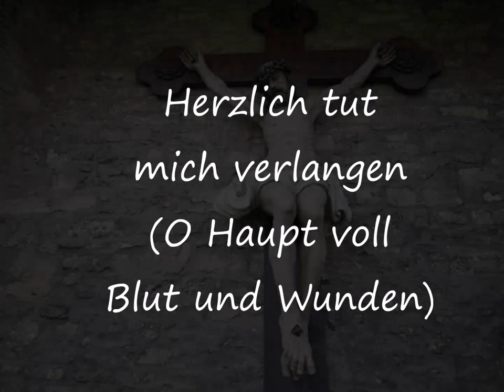J.S. Bach Herzlich tut mich verlangen BWV727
This choral prelude dates back to Bach's time in Weimar (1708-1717), whereas its tune is more than a century older. Hans Leo Hassler originally composed the tune around 1600 for the secular song "Mein G'muet ist mir verwirret", but soon it was also used for the hymns "Herzlich tut mich verlangen" (I do desire dearly) and "O Haupt voll Blut und Wunden" (O sacred heart, now wounded) as well as for "Befiehl Du Deine Wege" (Commit thy way, confiding). The lyrics of "Herzlich tut mich verlangen" is a prayer for a blessed death and was written by Christoph Knoll (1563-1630) during the plague of 1599 and appeared fist in print in the hymnal "Harmoniae sacrae" (Goerlitz, 1613). It consists of eleven stanzas, the first of which reads
(English translation by Catherine Winkworth (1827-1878)):

 Herzlich thut mich verlangen
nach einem selgen End;
weil ich hie bin umfangen
mit Trübsal und Elend.
Ich hab Lust abzuscheiden
von dieser argen Welt;
sehn mich nach ewgen Freuden:
o Jesu, komm nur bald.

My heart is filled with longing
To pass away in peace;
For woes are round me thronging,
And trials will not cease.
O fain would I be hasting
From thee, dark world of gloom,
To gladness everlasting;
O Jesus, quickly come!

The lyrics for "O Haupt voll Blut und Wunden" is derived from the last part "Salve, caput cruentatum" of the Latin "Salve mundi salutare" attributed to the Cistercian Arnulf von Leuven (c 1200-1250) and translated into German by Paul Gerhardt (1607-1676). It was included in the hymnal "Praxis pietatis melica" (1656) by Johannes Crueger (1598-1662) and starts with
(English translation by J.W. Alexander (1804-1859)):

voll Schmerz und voller Hohn,
o Haupt, zum Spott gebunden
mit einer Dornenkron,
o Haupt, sonst schön gezieret
mit höchster Ehr und Zier,
jetzt aber hoch schimpfieret:
gegrüßet seist du mir!

O sacred Head, what glory,
what bliss till now was Thine!
Yet, though despised and gory,
I joy to call Thee mine.

Associating different lyrics with the same tune was also used by baroque composers to express theological assertions. Moreover, in this choral prelude, Bach invokes stylistic devices like the figura suspirans and the saltus duriusculus to connect the music with the lyrics.

This recording was made in the church St. Pankratius in Gross Foerste, Germany, on the day before Maundy Thursday 2024; the piece is played by Dr. H. Hogreve on the historic Naumann organ (see the description in
for more information on the organ).

Dieses Choralvorspiel stammt aus Bachs Weimarer Zeit (1708-17) Die zugrundeliegende Melodie wurde urspruenglich um 1600 von Hans Leo Hassler (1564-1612) fuer das Liebeslied "Mein G'muet ist mir verwirret" geschaffen. Jedoch wurde sie bald auch fuer die Choraele "Herzlich tut mich verlangen" und "O Haupt voll Blut und Wunden" als auch "Befiehl Du Deine Wege" verwendet. Der Text des geistlichen Sterbeliedes "Herzlich tut mich verlangen" ist ein Gebet um einen guten Tod und wurde waehrend der Pest 1599 von Christoph Knoll (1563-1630) verfasst. Im Druck erschien er erstmals in dem Gesangbuch "Harmoniae sacrae" (Goerlitz, 1613).

Der Text von "O Haupt voll Blut und Wunden" geht zurueck auf den letzten Teil  "Salve, caput cruentatum" des lateinischen "Salve mundi salutare", welches dem Zisterzienserabt Arnulf von Leuven (ca 1200-50) zugeschrieben wird. Ins Deutsche wurde der Text uebersetzt von Paul Gerhardt (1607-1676). Der Choral erscheint erstmals in dem Gesangbuch "Praxis pietatis melica" (1656) des Johannes Crueger (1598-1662).

Die Verwendung unterschiedlicher Texte zu derselben Melodie wurde von barocken Komponisten auch als eine theologische Aussage aufgefasst. Bach selbst werwendet in diesem Choralvorspiel besonders stilistische Ausdrucksmittel wie die figura suspiens und den saltus duriusculus, um den Text mit der Musik zu verbinden.

Die Aufnahme enstand am Mittwoch der Karwoche 2024 in der Kirche St. Pankratius in Gross Foerste in Niedersachsen. Das Stueck wurde gespielt von Dr. H. Hogreve an der historischen Naumannorgel (naeheres zur Orgel in der Beschreibung zum Video